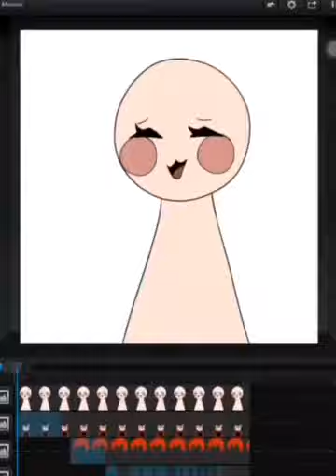Japanese Stutter || Circus baby (FNAF/SL) ⚠️⚠️FLASHING LIGHTS WARNING⚠️⚠️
Get ready ya simp  😏😳✨💕